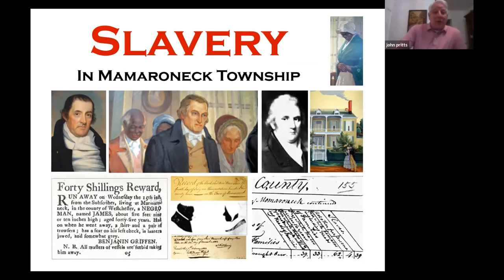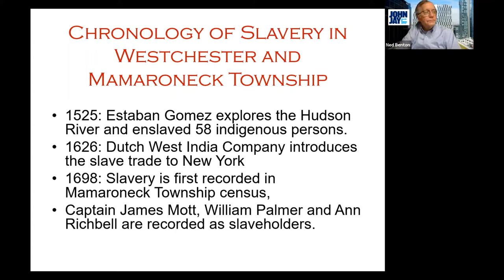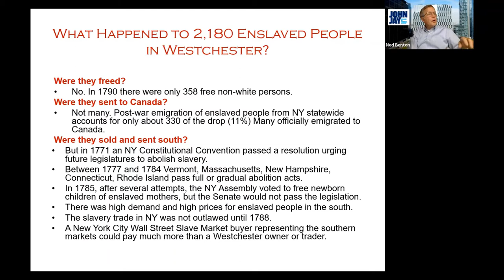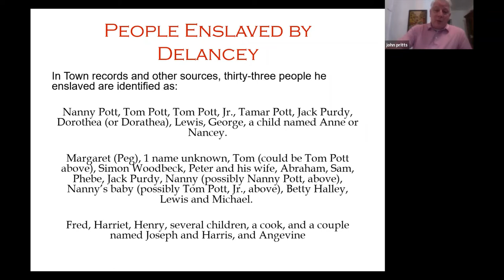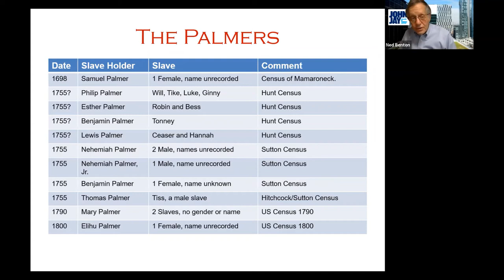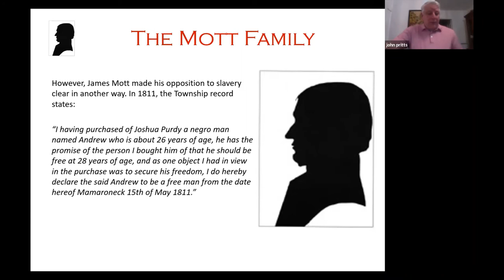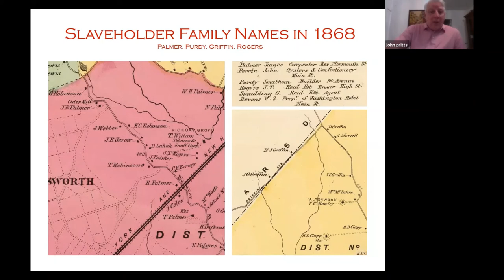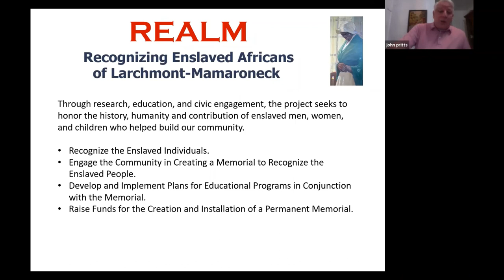Slavery in Mamaroneck Township: Part 1 February 10, 2021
Joint program between the Mamaroneck Public Library, the Mamaroneck Historical Society and the Larchmont Historical Society